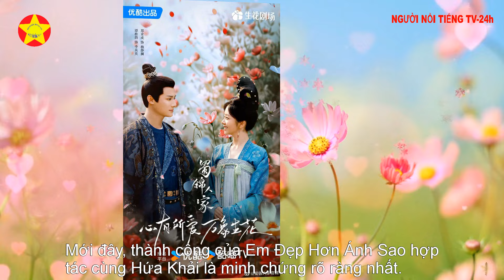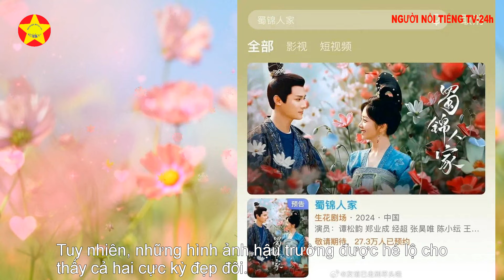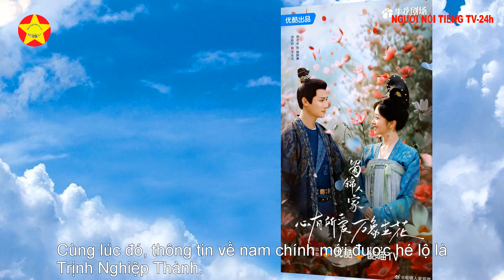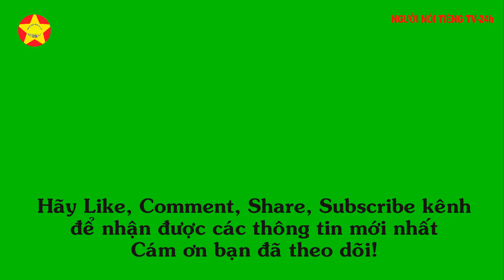Đàm Tùng Vận thông báo tin vui cùng Trịnh Nghiệp Thành về chung nhà ''Thục Cẩm Nhân Gia''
Đàm Tùng Vận thông báo tin vui cùng Trịnh Nghiệp Thành về chung nhà ''Thục Cẩm Nhân Gia''. Đàm Tùng Vận và bạn trai thông báo tin trọng địa khiến dân tình đứng ngồi không yên. Cô là một trong những sao nữ đắt giá của Cbiz. Nhờ nhan sắc ăn gian tuổi thật cùng diễn xuất tốt, cô nàng có thể dễ dàng tạo chemistry với bạn diễn dù nhỏ tuổi hơn.